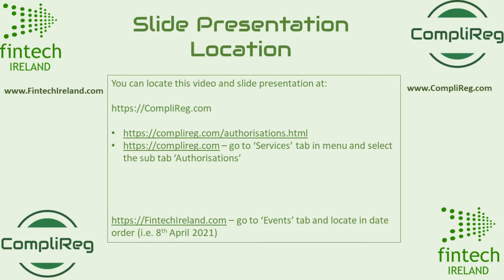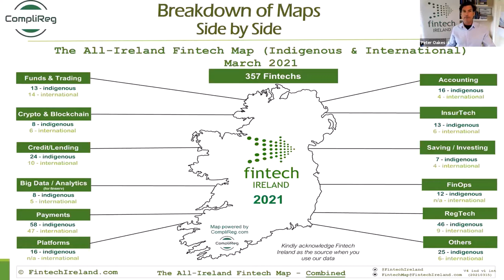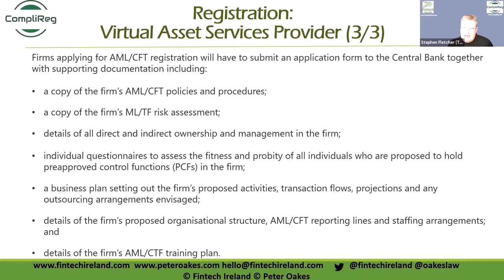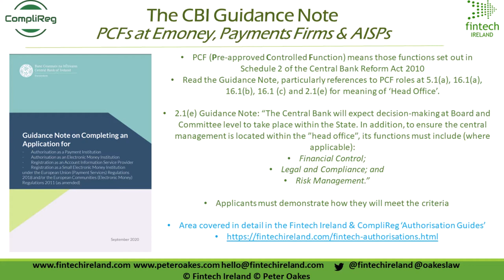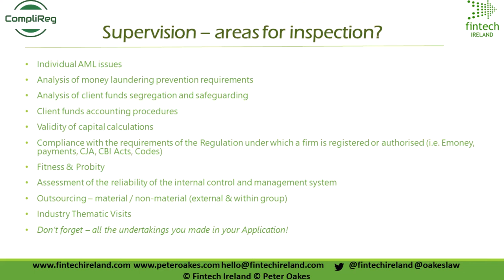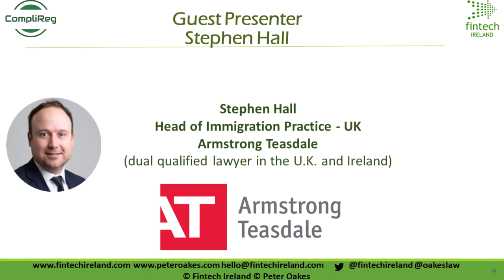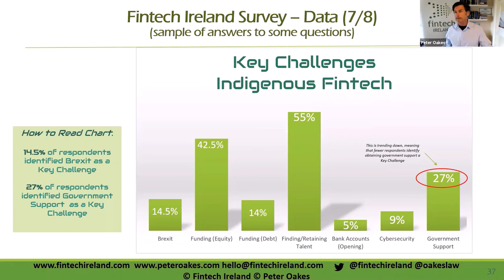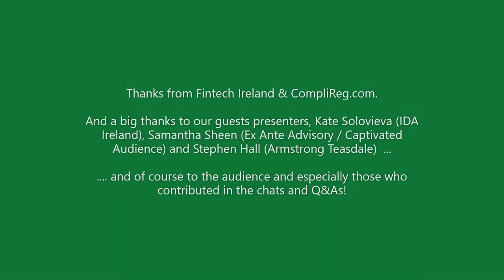20210408 Authorisation Fintech Ireland CompliReg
Recording of the Fintech Ireland and CompliReg co-hosted event on Getting Authorised and being Supervised by the Central Bank of Ireland for Electronic Money Institutions, Payment Institutions and Virtual Asset Service Providers - webinar held Thursday 8th April 2021